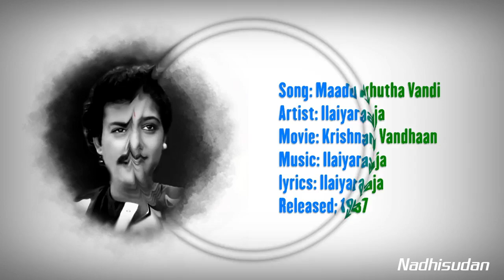மாடுழுத்த வண்டி எல்லாம் - Maadu Izhutha Vandi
Song: Maadu Izhutha Vandi
Artist: Ilaiyaraaja
Movie: Krishnan Vandhaan
lyrics: Ilaiyaraaja
Released: 1987